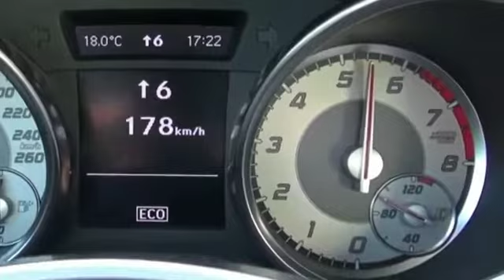Mercedes 1.4l engin 0-210km/h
Mercedes 1.4l engin delivering amazing results